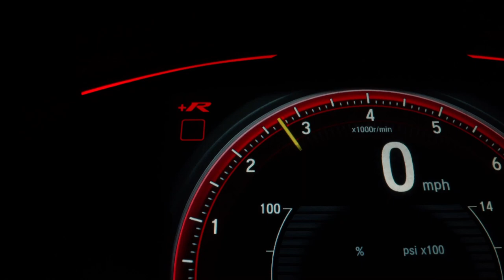AMAZON TOP5 CAR ACCESSORIES BLOW RS500#offers